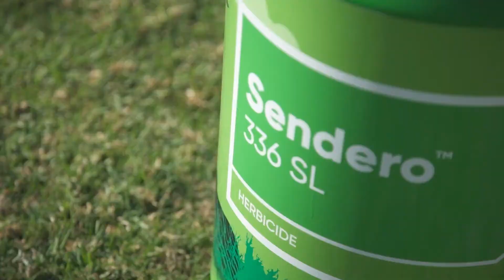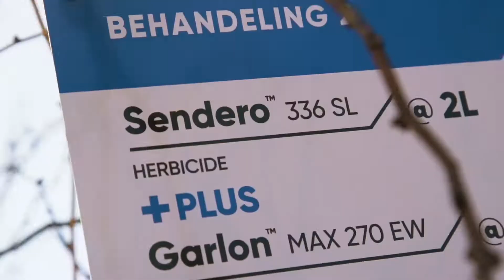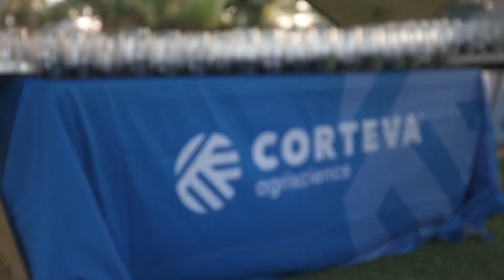Terravusa | 2019 | Sendero 336 SL Product Launch Event 2019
Product Launch Event 2019